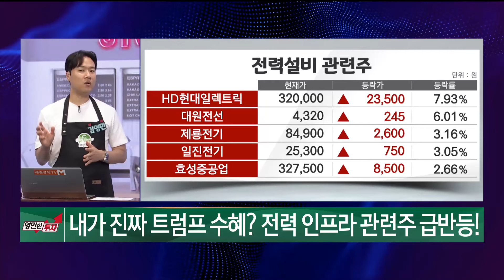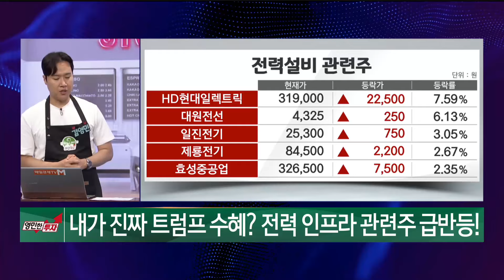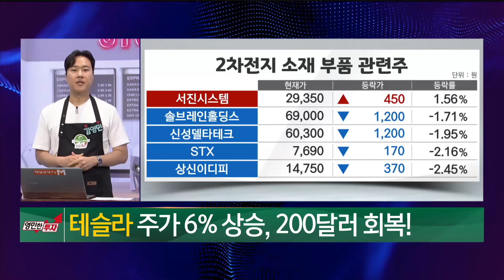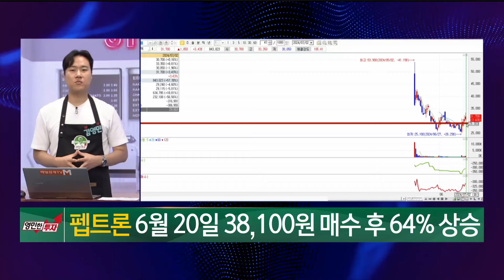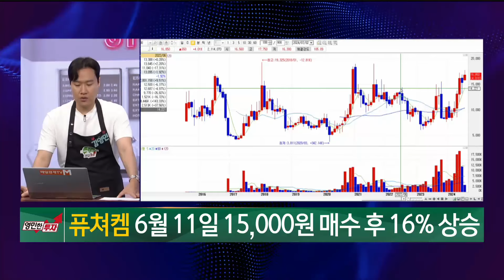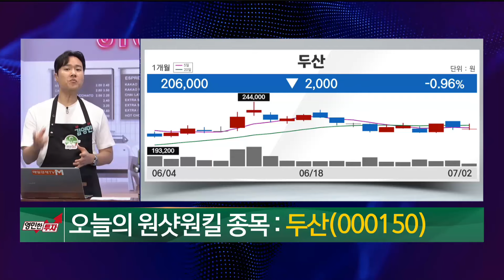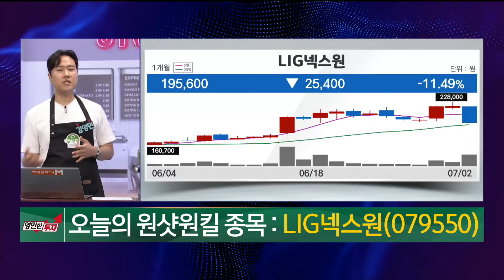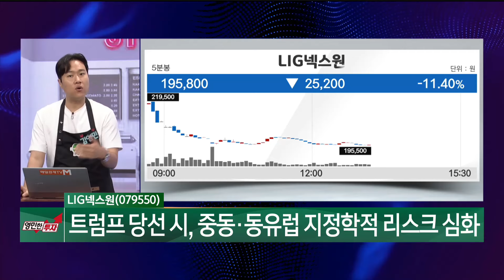[영민한 투자] 다시 트럼프의 시대? / 펩트론 퓨쳐켐 두산 LIG넥스원 / 매일경제TV